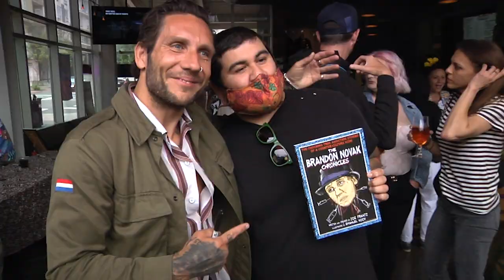BRANDON NOVAK "issue one" TEASER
Its been 30 years since Brandon Novaks first and only video part was released in Powell's 1992 video "CHAOS." Now 43, Brandon has been skating better than ever and is sure not to disappoint with what some would say is his greatest work yet!